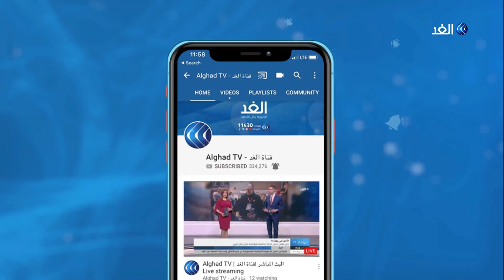محاولات دولية لإيقاف الحرب في ليبيا ومساعي لنجاح مؤتمر برلين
طالب وزير الخارجية اليوناني الدول الأوروبية بإلغاء اتفاقي حكومة فايز السراج في ليبيا مع الرئيس التركي رجب طيب اردوغان.
وقال الوزير اليوناني بعد محادثات في أثينا مع المشير خليفة حفتر قائد الجيش الليبي إن بلاده حثت حفتر على اتخاذ خطوات بناءة في مؤتمر برلين الخاص بالأزمة الليبية والذي يعقد بعد غد.
المزيد من التفاصيل في سياق تقرير رعد عبد المجيد عبر النشرة الإخبارية.